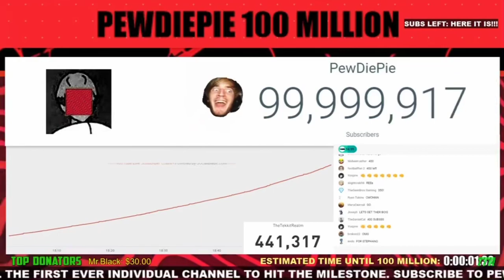Pewdiepie Wins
25/08/19 9:25am